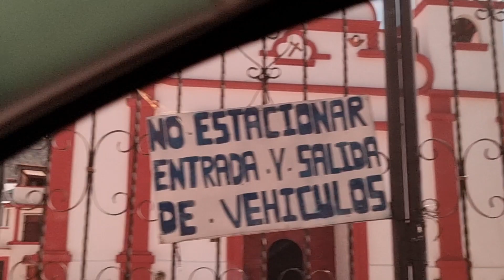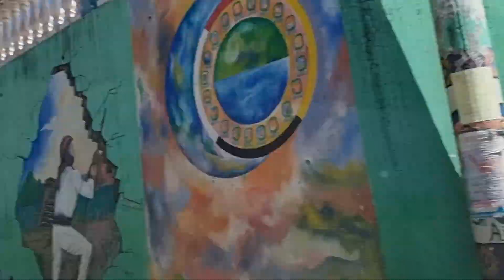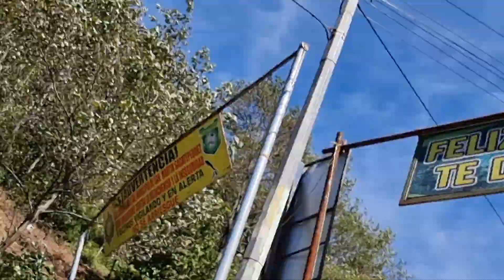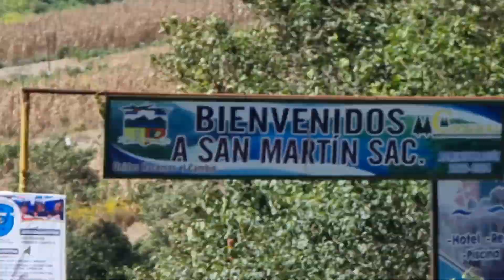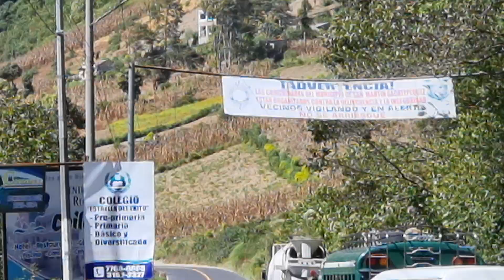30 de noviembre de 2021